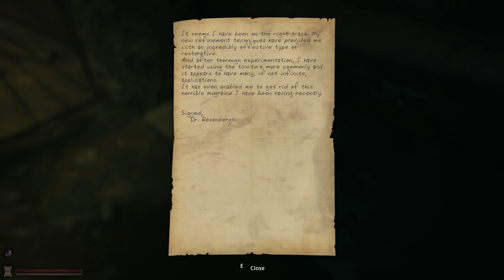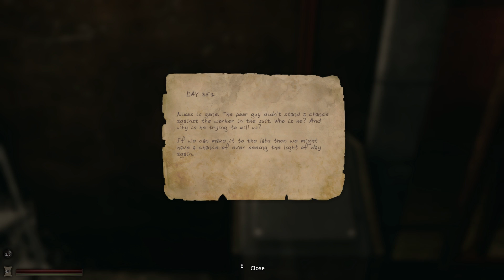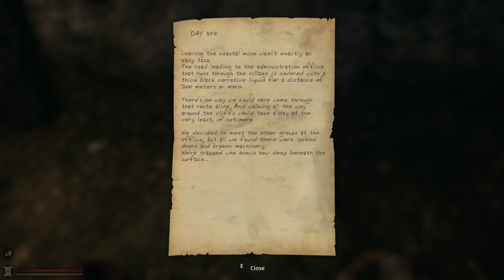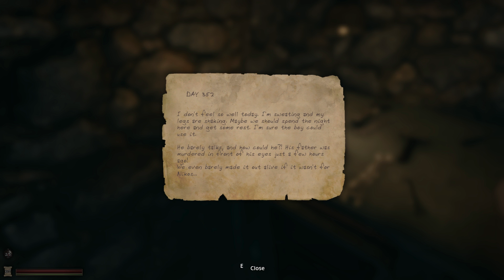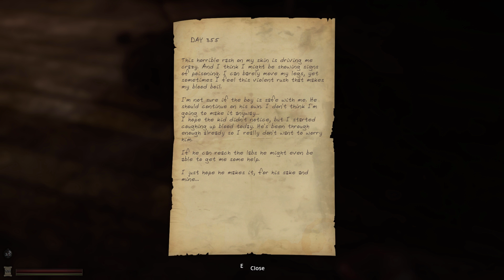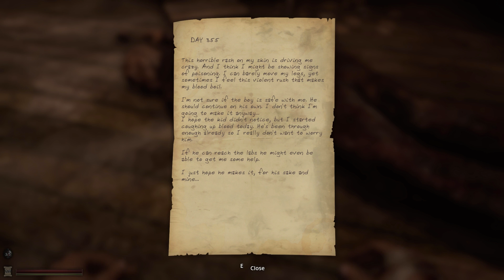Ползком, в темноте, в кровище и вонище ● Lethe: Ep.1